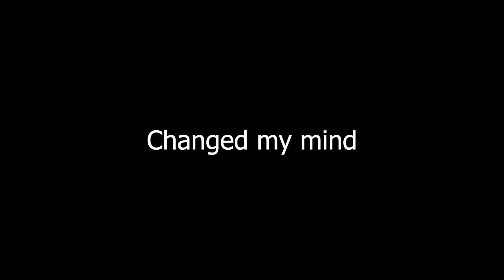Stalcraft made me fall in love with games again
Emteeaych's Channel @Thepathfinderss